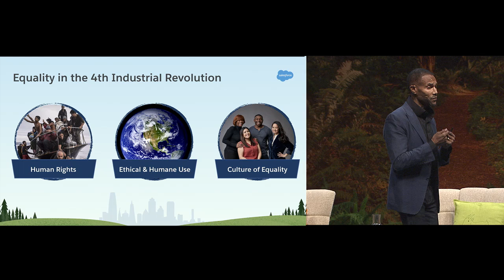Equality Keynote with Tracee Ellis Ross and Adam Rippon | Salesforce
Be inspired by this uplifting session with iconic Equality Trailblazers. Tracee Ellis Ross, actress, artist and award-winning star of the ABC comedy series Black-ish will talk about how she uses her platform to advocate for change. Named on the TIME 100 List of Most Influential People, Adam Rippon is an Olympic Bronze Medalist and LGBTQ Advocates. These Trailblazers will talk about how they have overcome obstacles and battled stereotypes to become advocates for Equality.